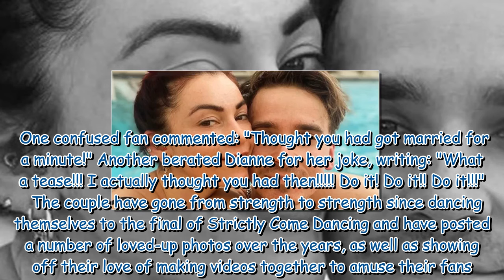BBC Strictly Come Dancing fans go wild as Dianne Buswell shares wedding video with Joe Sugg